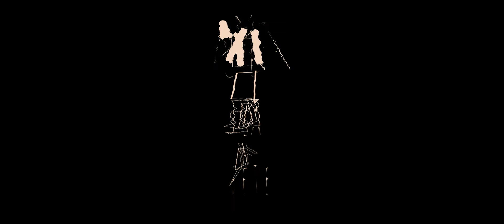"C'EST LA FETE" - Teaser Film Sony A7III DJI Mavic Air 2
🎉🎬Prenez des personnes adorables, soupoudrez le tout de paillettes et d'un soupçon de vintage: Je vous dévoile le teaser de "C'est la fête" pour un évènement un peu spécial signé Niko B.

🔶 Mariage - Grossesse - Naissance - Famille
🔶 Clip & Film 🎞
🔶 Numérisation VHS - Super 8 - Hi8 📼
🔶 Atelier & Formation 🏆
🔶 Publicité et conception commerciale. 🎥
🔶 Infographie - Montage - Webdesign 🖋
🔶 Photobooth
🔶 Fiction 🎬

MOTEUR&ACTION
27 Grande rue de la coupée à Charnay-Lès-Mâcon 71850
Du Lundi au Vendredi de 9H00 à 17H00